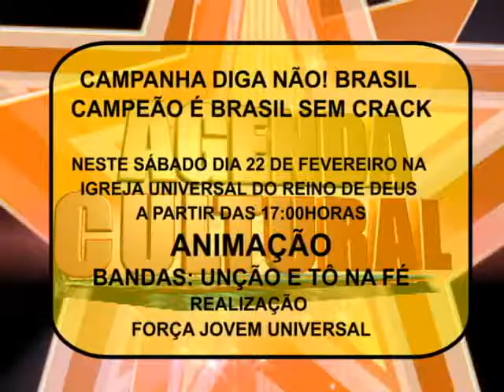Agenda Cultural 21/02/2014